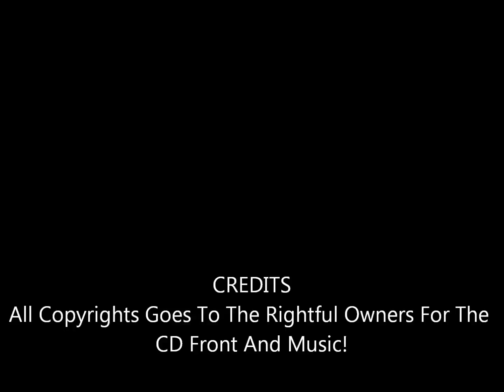Clap For The Wolfman - Burton Cummings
From His 2012 CD Live At Massey Hall